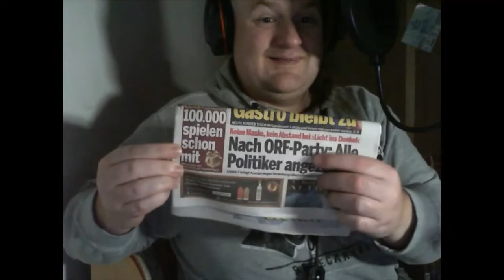Die Hürde einer Regierung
Ja wir haben halt den salat

Das Lied im Hintergrund ist geschützt (Sorry)